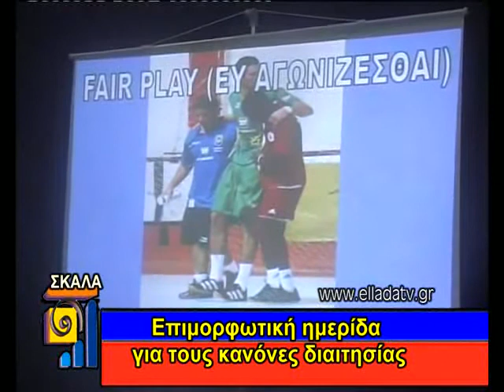Ημερίδα Διαιτητών 12-2-10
Την Παρασκευή η ΕΠΣ Λακωνίας και το Τοπικό Όργανο διαιτησίας διοργάνωσαν στο Πνευματικό Κέντρο Σκάλας επιμορφωτική ημερίδα με θέμα τους κανόνες διαιτησίας. Μίλησαν ο πρόεδρος της ΕΠΣ κ. Παναγιώτης Καρράς και ο Αρχιδιαιτητής Νίκος Σπυράκης, όπου και οι 2 επισήμαναν τη μικρή συμμετοχή των παραγόντων και γενικά των ανθρώπων του ποδοσφαίρου, σε αυτή την εκδήλωση. Πριν δούμε το ρεπορτάζ να σας ενημερώσουμε ότι η ίδια εκδήλωση θα πραγματοποιηθεί την Παρασκευή 19 Φεβρουαρίου από τις 6 το απόγευμα ως τις 9 το βράδυ στο Αθλητικό Ενωσιακό Κέντρο στον Άγιο Ιωάννη.